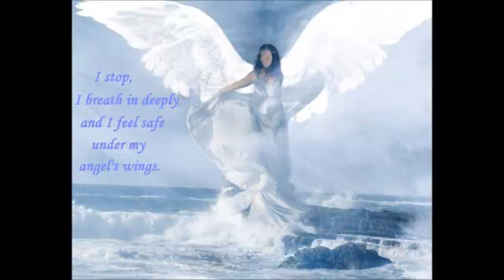Daily Angel Hug - Tuesday June 4th